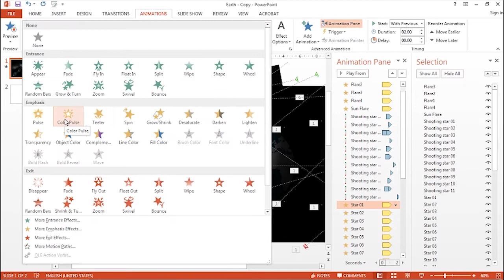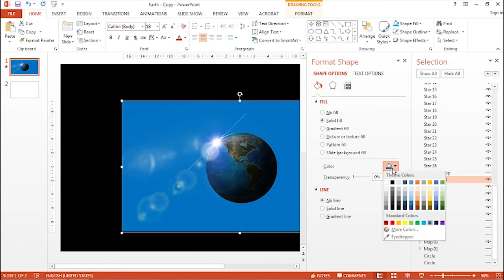World Environment Day: Rotating Earth Presentation (3D Animation)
Powerpoint 3D Animation of Rotating Earth

World Environment Day:
Help keeping our Earth, mother nature neat and clean.
Spread and encourage worldwide awareness for the protection of  our environment.